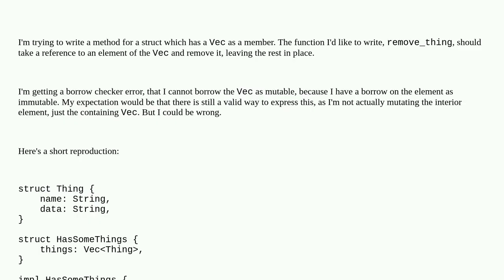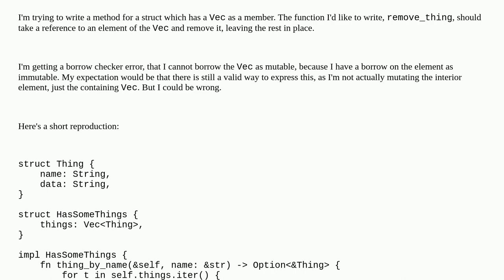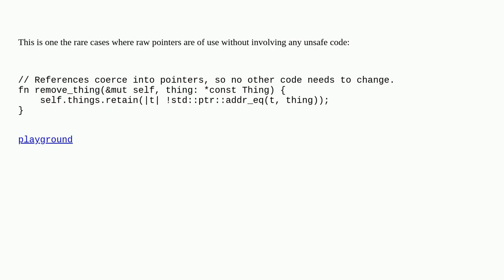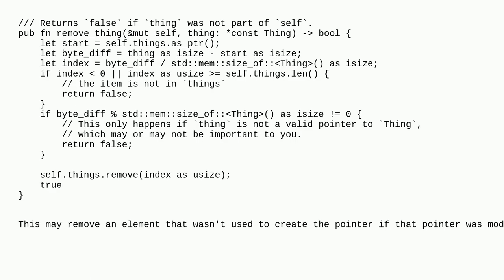Remove a value from a vec based on a reference to that value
A special thanks goes out to the community

  rust